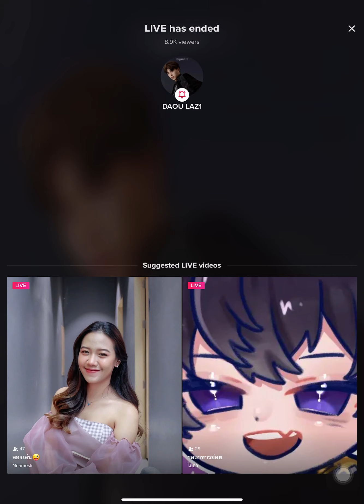090622 ต้าห์อู๋ Live Tiktok